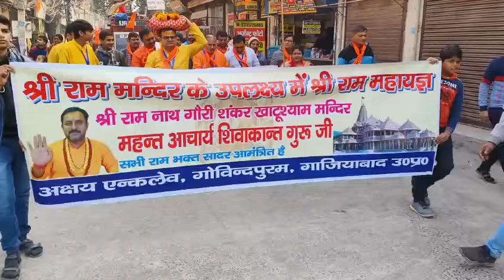"Ram Mandir: A Symbol of Faith and Unity of santani hindu "🚩🙏rammandir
ayodhya
ayodhya news
ayodhya mandir
ayodhya airport
ram temple in ayodhya
trending
shortsbram mandir
ayodhya ram mandir
ayodhya
ram bhajan
ayodhya mandir
ram mandir inauguration
ayodhya news
ram mandir song
ram temple
ram lalla
ayodhya airport
ram
ayodhya ram mandir marg nirman
ram mandir
ayodhya
ayodhya ram mandir
ram
ram bhajan
ram siya ram
ram aayenge
bhajan
yug ram raj ka
ayodhya ram mandir construction
ram song
shree ram
tseries songs
tseries
ram ayenge
bhakti song
shree ram ghar aaye
jay shree ram
yug ram raj ka aagya
hansraj raghuwanshi new bhajan
hansraj raghuwanshi new song all
hansraj raghuwanshi jai shree ram
jai shree ram hansraj raghuwanshi
hansraj raghuwanshi bhajan
pm modi
ram mandir
narendra modi
ram mandir colour pencil drawing
colour pencil sketch
bharat
india
ram temple
ram mandir art
ayodhya tourist places
studyiq ias
ram mandir latest update
ram song
short
ram mandir live
bjp
times square
new york
ram siya ram
ram lalla idol
sculpture
arun yogiraj
pm modi in ayodhya
modi in ayodhya
ram bhajan
pm modi in ayodhya live
rammandir
ayodhya pm modi
pm modi ayodhya news
pm modi in ayodhya today
pm modi visit ayodhya
sanatani
narendra modi ayodhya visit
ram temple construction update
ram mandir station
new ram mandir
shri ram mandir
ram mandir ayodhya distance
ram mandir udghatan
ram photo
ram mandir photo
ram mandir opening date ayodhya
ayodhya ram mandir opening
ram mandir opening date
ram mandir date
ram mandir opening
ram mandir ayodhya view
ayodhya news today
ayodhya ram temple opening
ayodhya dharampath marg
ayodhya ram mandir agarbatti
ayodhya ram temple video
first look inside ram temple in ayodhya
ram mandir ayodhya opening date 2024
ram mandir model
ram mandir photo ayodhya
ram mandir location
who are invited to ram mandir inauguration
ram mandir inauguration 2024
ram mandir inauguration date
ram mandir inauguration by modi
ram mandir inauguration live
ram mandir pran pratishtha
ramlala
is ram mandir a waste of money
ram mandir a waste of money
history of ram mandir
ram mandir or school
ayodhya transformation
ayodhya 2.0
ram mandir darshan
up tourism
deepawalii
shree ram aaye hai
ram aaye aaye
bharitya janta party
travelling
ram mandir nirmaan
daily vlog
vlog
saryu ghat
ayodhya land of shree ram
rahul
congress
hindutva
hindutwa
bhartiya janta party
2024
modi ji
modi
an open letter
aditynath
sarkar
yogi
yodi aadityanath
udghatan
ayodhya ram mandir vlog
openletter
shivangi sah
ram navami
step by step
easy drawing
for beginners
portrait sketch
education
drawing class
current affairs
sanju arts
how to draw
tutorial
portrait drawing
lord hanuman
hanuman
hanuman jayanti
hanuman chalisa
ram hanuman drawing
hanuman drawing
jai hanuman
rama
ram mandir 4k status
ram aayenge manoj muntashir status
ram aayenge vishal
sunday bharat
explained
consecration of the ram temple
what